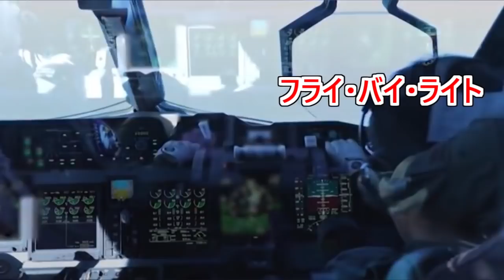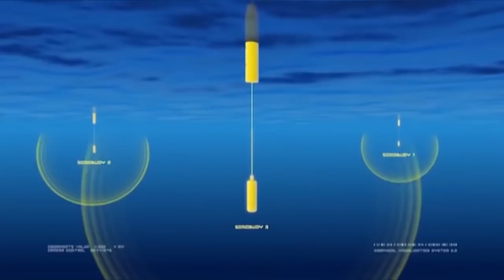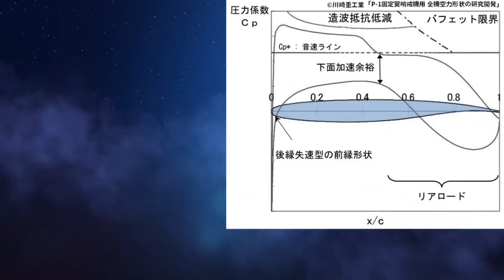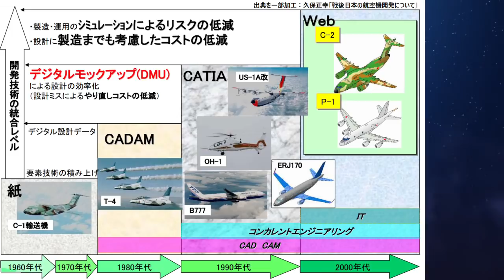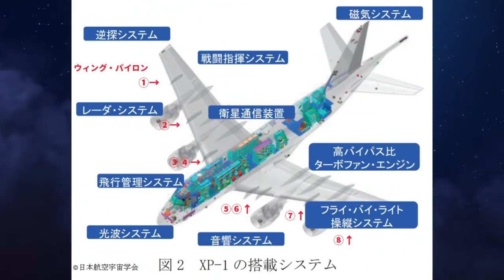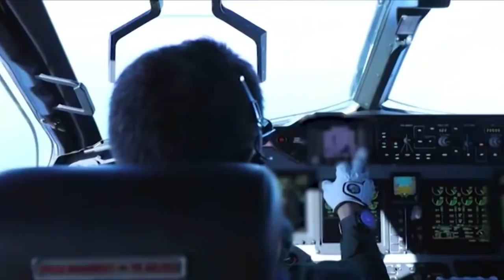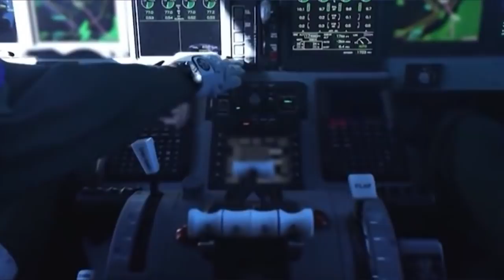【国産機解説】日本が求めた理想の哨戒機「P-1」～機体・エンジン・搭載システムを専用開発～【①機体編】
海上自衛隊では創立以来、重要な海上輸送路「シーレーン」の確保を重視しています。

対潜哨戒機としてP-3Cを101機導入したことからもその力の入れようがわかります。

P-3Cは1981年に自衛隊に初めて納入されましたが、潜水艦探知能力、航続距離・進出速度、捜索識別能力の不足、機体の老朽化により後継機が必要となり、

P-1が開発されることとなりました。

P-1は、海上自衛隊が必要な任務に適した理想の哨戒機のために、①機体、②エンジン、③搭載システムをすべて専用設計で開発した世界に例のないものです。

次回以降は、エンジン、搭載システムについての解説をする予定です。

動画シリーズでP-1の性能を示すとともに、日本周辺海域で想定される状況での哨戒機としては、総合的に判断してP-1で良かったということを最終的には伝えたいと思っています。

（ ブログに画像のWikimediaなど、引用元を掲載しました。

【次回の動画】
→国産哨戒機用エンジン～構想から約40年越しの実現～【P-1 ②エンジン編】

→【国産機解説】P-1哨戒機はいかにして潜水艦を探知するか？【③搭載システム編】

【チャプター】
00:00 はじめに
01:03 P-1の概要
04:47 スケジュールと生産体制
05:50 空力設計
06:41 風防
07:40 ウェポンベイ
09:43 コックピット
10:12 まとめ

【関連動画】
1. 旅客機並みの速さ・長い航続距離・機敏な運動性を兼ね備えたC-2輸送機（省力化・自動化も実現）【詳細解説】

【参考文献】
1.久保正幸「P-1の設計－理想の哨戒機を追求して－」『第7巻 固定翼機』水交会〈海上自衛隊 苦心の足跡〉2017年

2.前間孝則「二機種同時開発、成功の秘策」『飛翔への挑戦―国産航空機開発に賭ける技術者たち』新潮社、2010年

3.長谷部憲司「川崎P-1の開発経緯と技術的特徴」『航空ファン』2015年10月号

4.加賀仁士「海自ジェット対潜哨戒機「P-1」能力調査」『丸』66巻1号、2013年1月

↑上記商品のリンクは、Amazonアソシエイト・プログラムを利用しています

（論文・HPなど）
1.野久 徹、佐藤 光政、藤田 將一郎「P－１固定翼哨戒機用 全機空力形状の研究開発」

3.久保正幸「戦後日本の航空機開発について」

1. X-2（先進技術実証機）ステルス性と高い機動性を両立させた技術とは

5.  中等練習機 T-4　エンジン・機体の同時開発に成功。価格も抑えた純国産の傑作機（前編）

6.旅客機並みの速さ・長い航続距離・機敏な運動性を兼ね備えたC-2輸送機（省力化・自動化も実現）【詳細解説】

画像：Wikimedia commonsなど　→　ブログに詳細な引用元を掲載しました。
画像の出典：海上自衛隊ホームページ　哨戒機「Ｐ－１」
音声：かんたん！AITalk®3（個人の範囲）